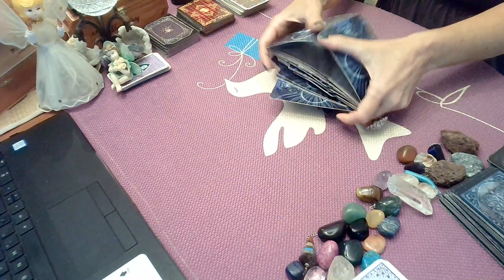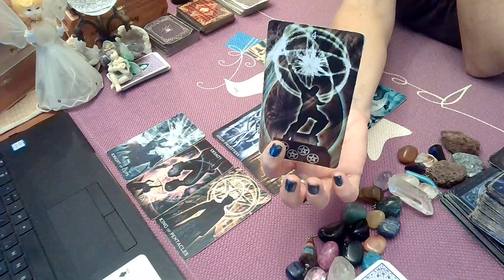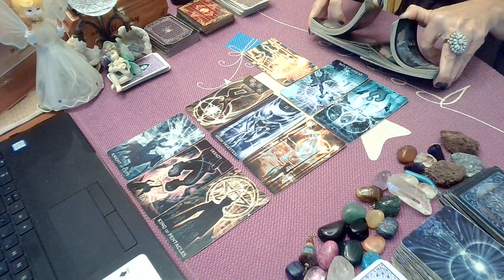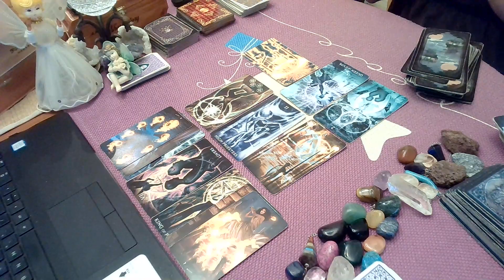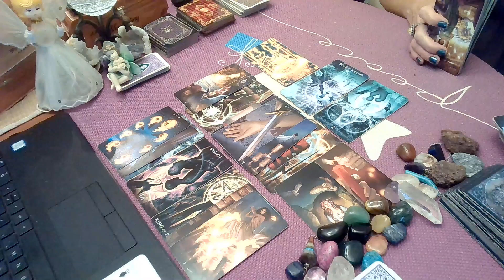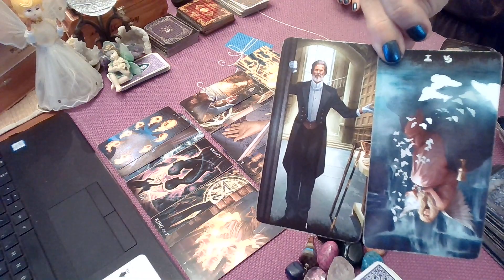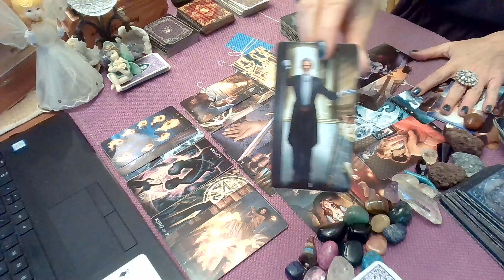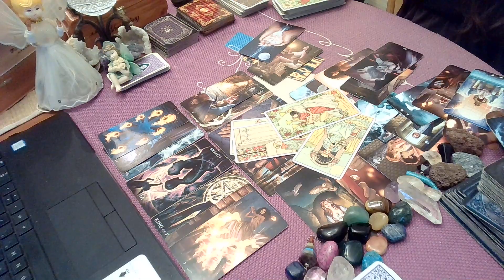Wednesday August 7th Daily Reading